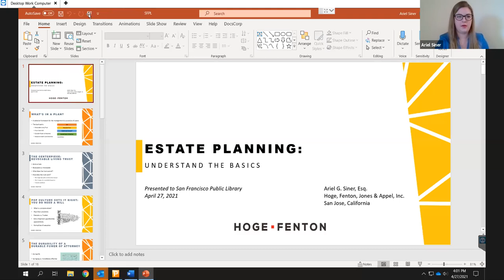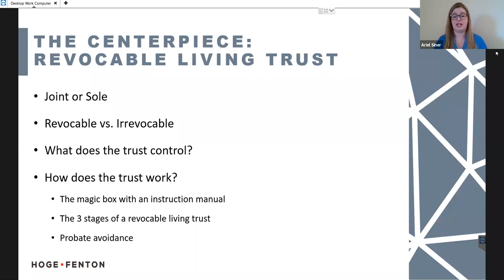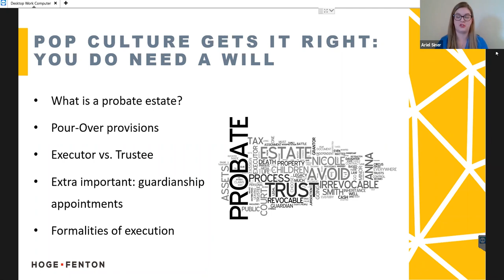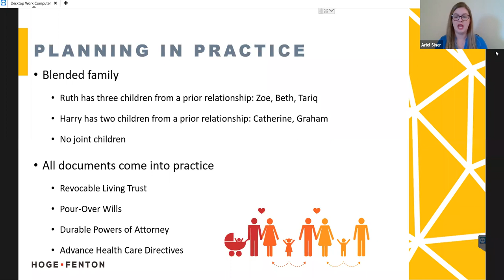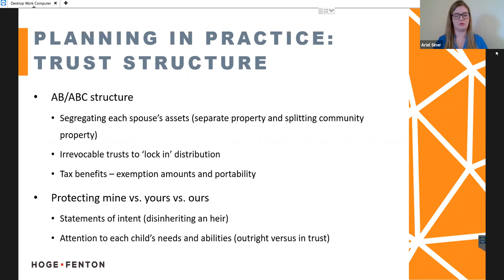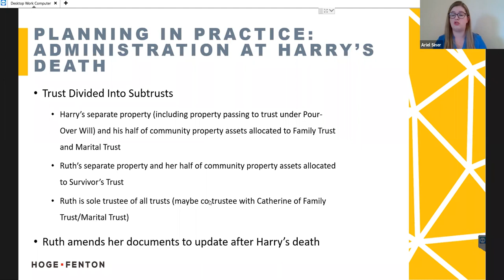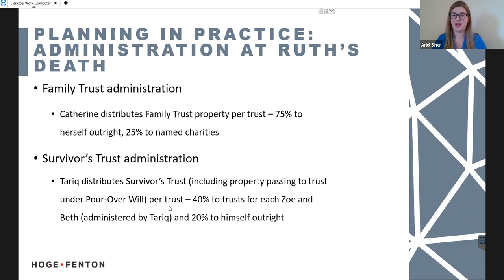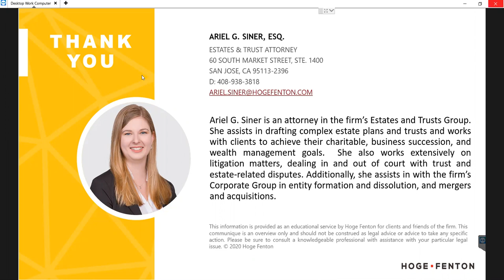Estate Planning Understanding the Basics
A workshop covering  the basics of estate planning in order to make empowered decisions for you and your family.